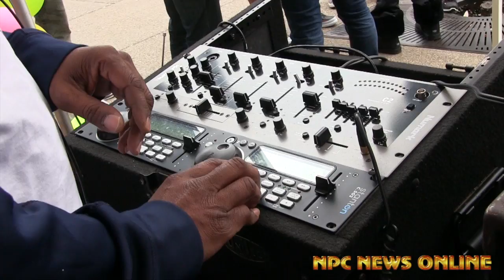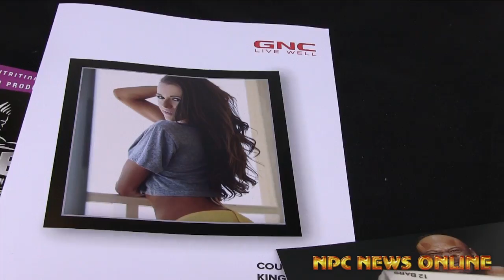GNC South Side Works Appearance (Part 2)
GNC South Side Works Appearance (Part 2) Weekend of the
2014 NPC/IFBB Pittsburgh Championships